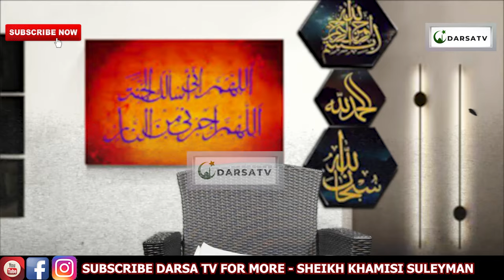Soma Uradi Huu X7 Kuondosha Matatizo / Dua Na Sala Ya Kuondosha Matatizo / Sheikh Khamisi Suleyman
Mashaa Allah Sheikh Khamisi Suleyman akielezea kwa uzuri na ubora wa hali ya juu Ya Soma Uradi Huu X7 Kuondosha Matatizo / Dua Na Sala Ya Kuondosha Matatizo /  Sheikh Khamisi Suleyman

And
Thanks